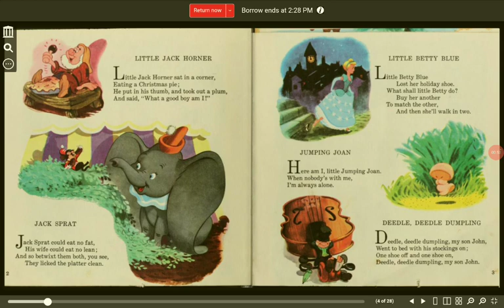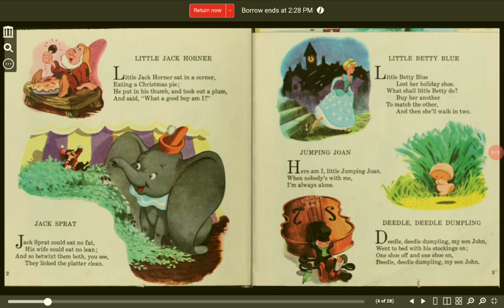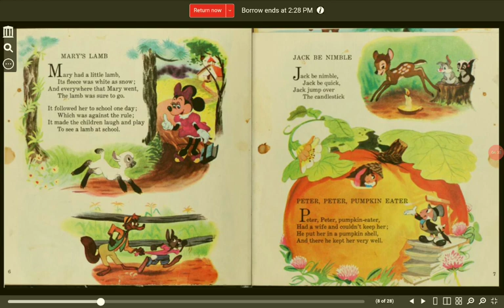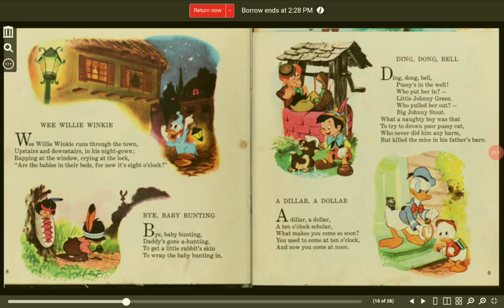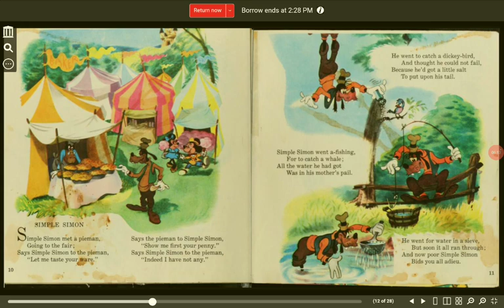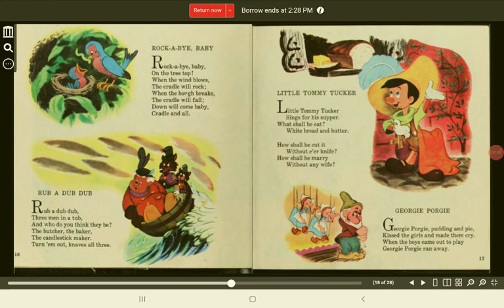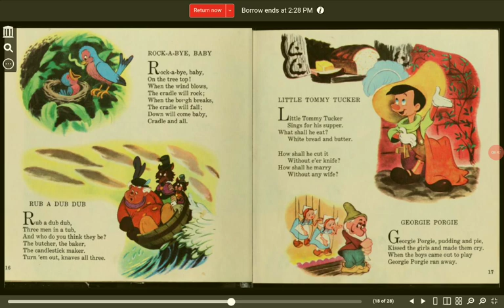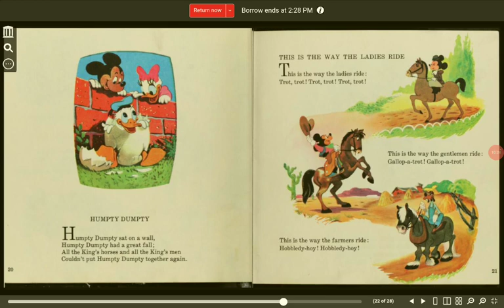Mother Goose Rhymes